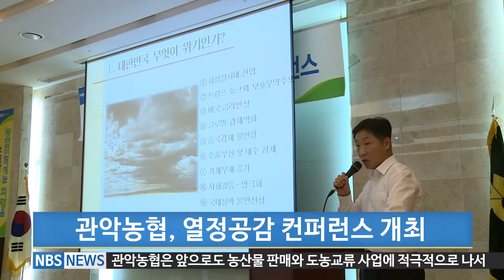지역_관악농협 열정공감 컨퍼런스 개최 (20170726)